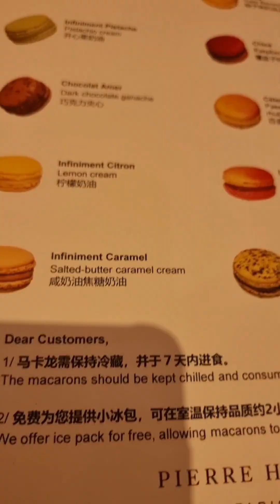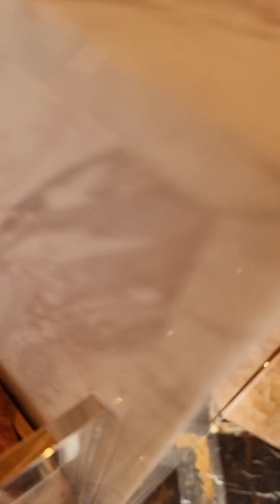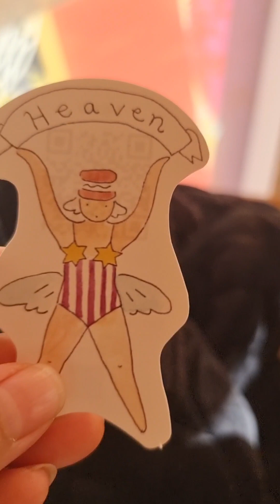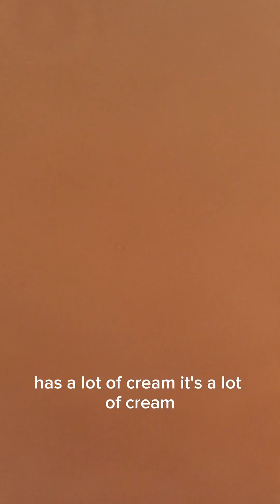PIERRE HERMÉ TOKYO WITH MY SIS